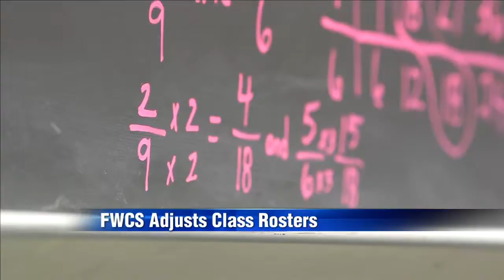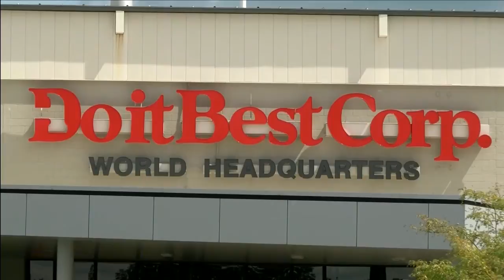City council meeting leaves unanswered questions on where Electric Works project is headed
Even Mayor Tom Henry's administration concedes there is a fair amount of uncertainty about where we go from here on the much-anticipated Electric Works endeavor.